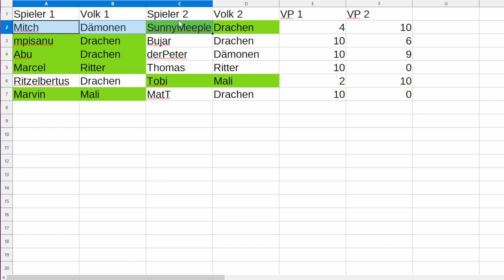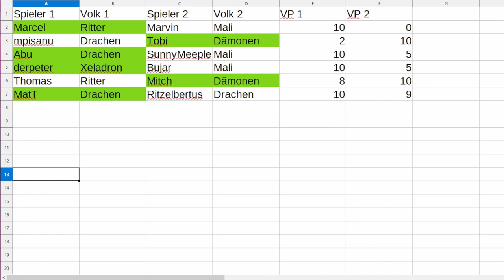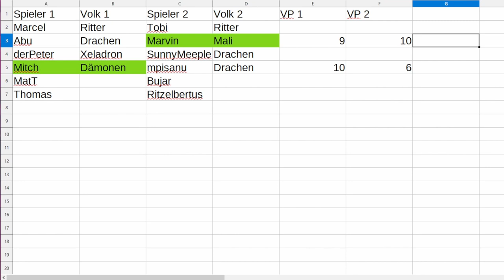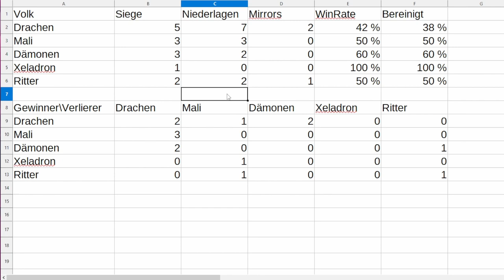Turnierzwischenstand: Schlacht in den Kriegslanden nach Runde 2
Hier werden die ersten beiden Runden unseres 3. Turniers besprochen: Wer ist mit dabei und wer konnte schon überraschen? Am Ende gibt es noch ein wenig Statistik und Ausblick auf die nächsten Runden.